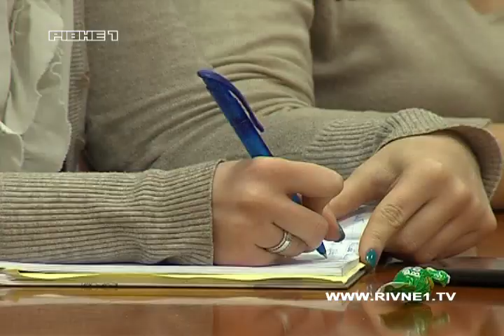З Рівненщини за першу хвилю у 2015 році мобілізують тисячу військовозобов'язаних